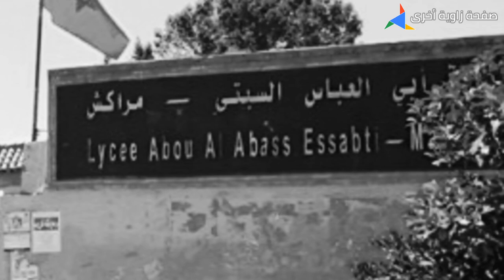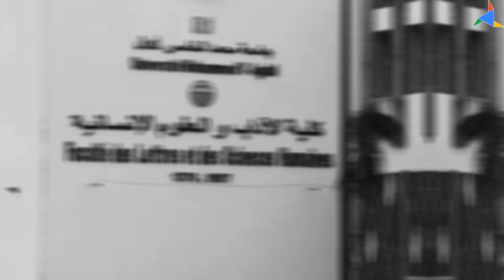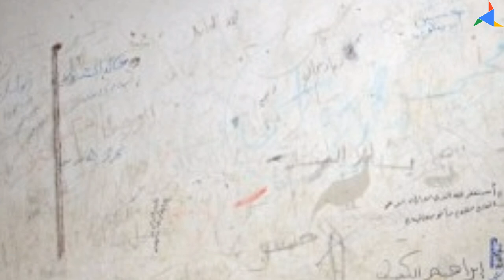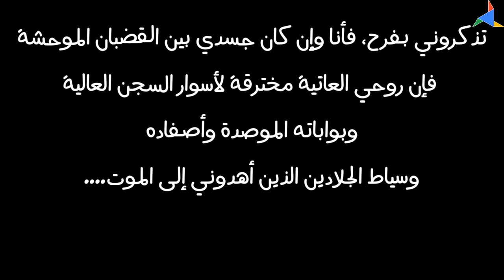سعيدة المنبهي .. امرأة مغربية لم يقتلها الموت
Regina, Giusy (12 December 2011). "Marocco: 34° anniversario della morte di Saida Menebhi, icona d'attivismo" (in Italian). ArabPress. Retrieved 13 August 2015

 نسخة محفوظة 7 أبريل 2020 على موقع واي باك مشين.^ "سعيدة المنبهي..امرأة أحبت الضوء". جريدة هسبريس الإلكترونية . الجمعة 26 أغسطس 2011

 " سعيدة المنبهي..امرأة أحبت الضوء ". جريدة هسبريس الإلكترونية . الجمعة 26 أغسطس 2011 نسخة محفوظة 18 يونيو 2017 على موقع واي باك مشين.

 " الشهيدة سعيدة المنبهي كتبت الشعر بالاظافر والدم (مختارات من ديوانها) " . الموقع الإلكتروني لمؤسسة الحوار المتمدن . العدد 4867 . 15 يوليو 2015

 " الشهيدة سعيدة المنبهي " . منتدى مطر. مختارات نقوس المهدي . 1 ديسمبر 2010 نسخة محفوظة 07 يونيو 2017 على موقع واي باك مشين.^ " الشهيدة سعيدة المنبهي كتبت الشعر بالاظافر والدم (مختارات من ديوانها) " . الموقع الإلكتروني لمؤسسة الحوار المتمدن . العدد 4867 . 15 يوليو 2015 نسخة محفوظة 05 فبراير 2017 على موقع واي باك مشين.

Videezy .com